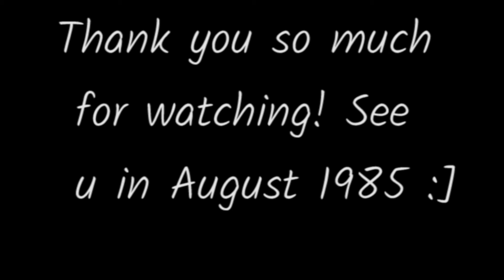Stranger Things Story Chapter One: Mike and Eleven (S1-2)